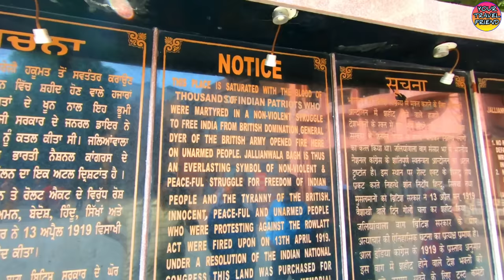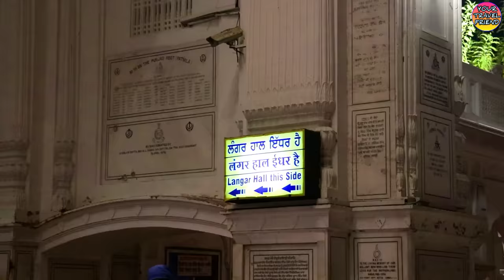অমৃতসর স্বর্ণমন্দির ভ্রমণ || সঙ্গে জালিয়ানওয়ালা বাগ || Golden Temple Amritsar & Jallianwala Bag Tour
The Golden Temple, also known as Harmandir Sahib, meaning "abode of God"  is a gurdwara located in the city of Amritsar, Punjab, India.It is the preeminent spiritual site of Sikhism.

The gurdwara is built around a man-made pool (sarovar) that was completed by the fourth Sikh Guru, Guru Ram Das in 1577.Guru Arjan, the fifth Guru of Sikhism, requested Sai Mir Mian Mohammed, a Muslim Pir of Lahore, to lay its foundation stone in 1589. In 1604, Guru Arjan placed a copy of the Adi Granth in Harmandir Sahib.The Gurdwara was repeatedly rebuilt by the Sikhs after it became a target of persecution and was destroyed several times by the Mughal and invading Afghan armies. Maharaja Ranjit Singh after founding the Sikh Empire, rebuilt it in marble and copper in 1809, overlaid the sanctum with gold foil in 1830. This has led to the name the Golden Temple.

Also you can visit Jallianwala bag near golden temple.